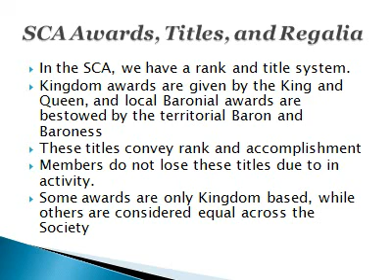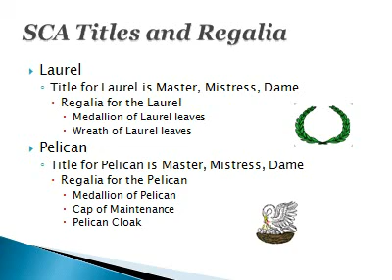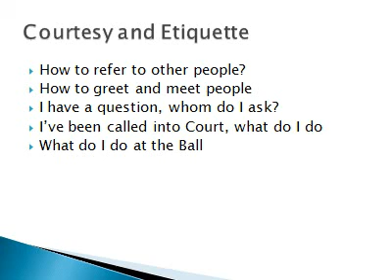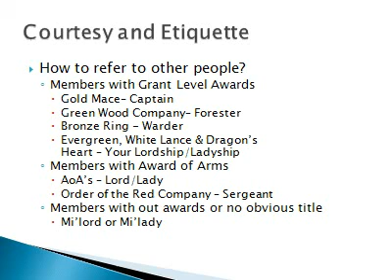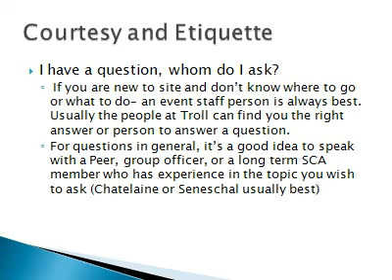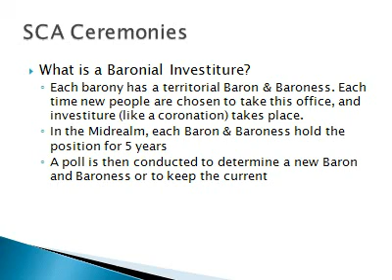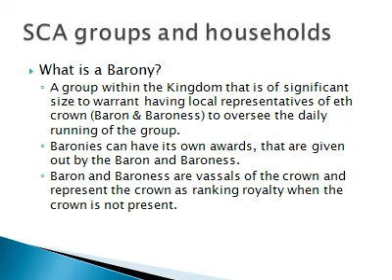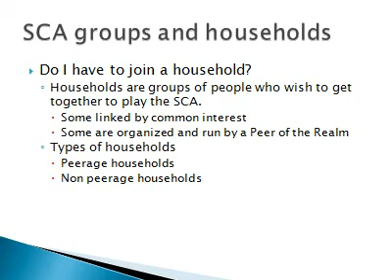Protocol and Precedence in the Middle Kingdom (1).avi